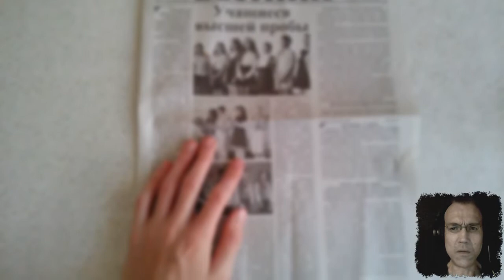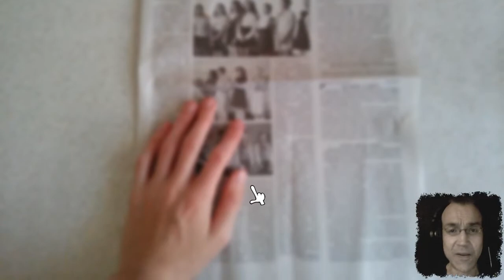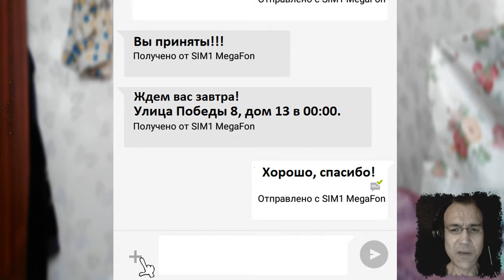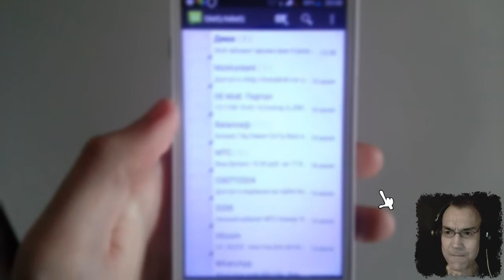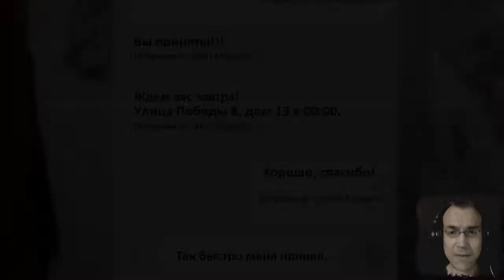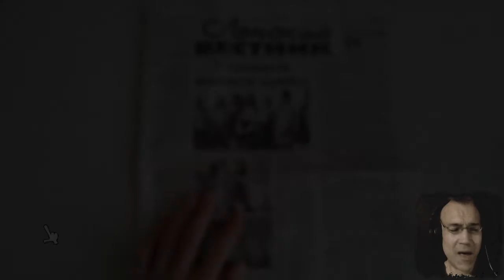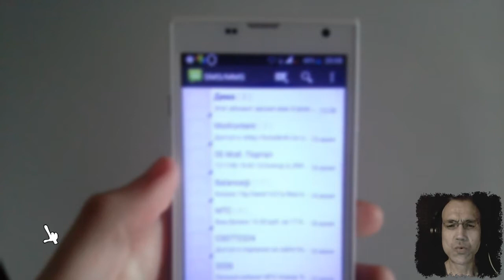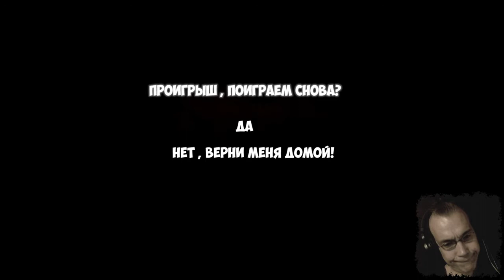FROM RUSSIA WITH LOVE | ONE NIGHT AT WINDY'S 2 | LET'S PLAY INDIE HORROR | FACECAM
One Night at Windy's 2

One Night at Windy's 2 is an Russian FNaF fangame developed by GMD13. It is the sequel to One Night at Windy's.

This game will contain the following characters:

Windy31

Egorich

ShapeShifter